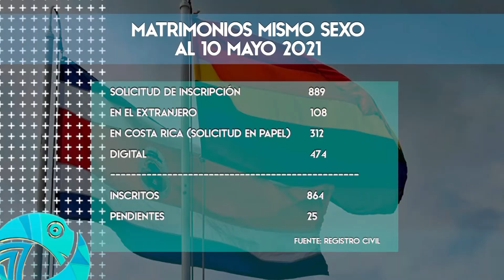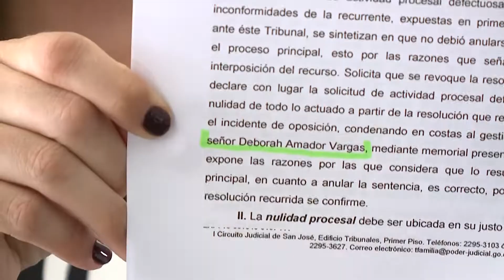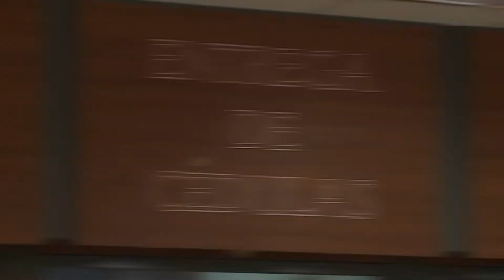Primer aniversario del matrimonio igualitario llama a resolver pendientes con la población diversa